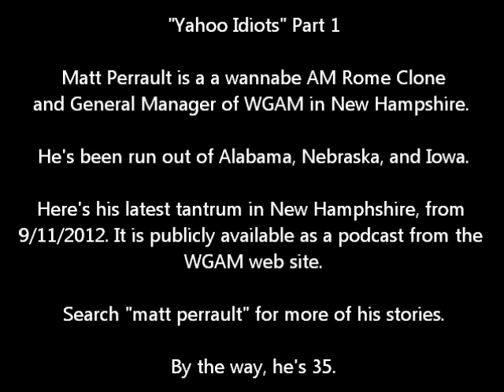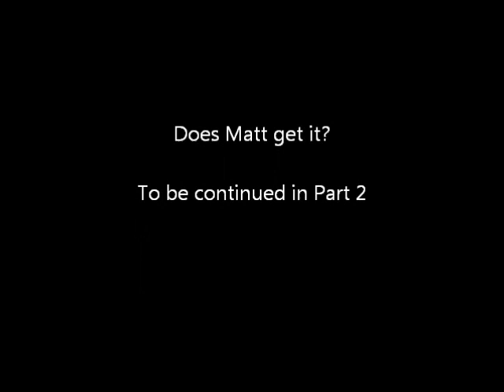Matt Perrault Yahoo Idiots Part 1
Toucher and Rich do something Matt doesn't like, Matt's head explodes. Episode #46. Part 1. Turn on annotations to see links to Part 2 and Part 3. This was actually from 9/12/2012